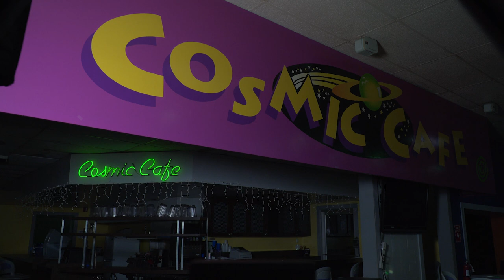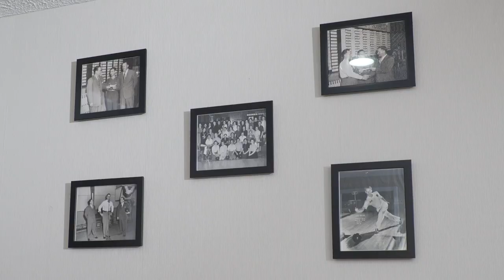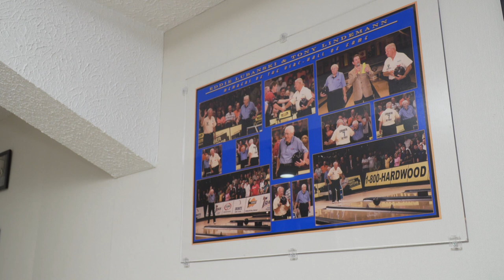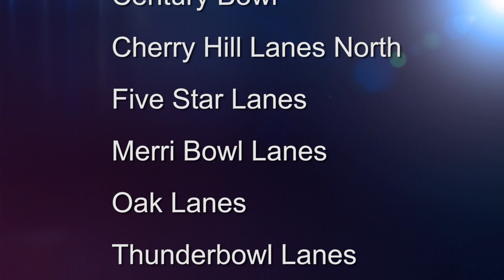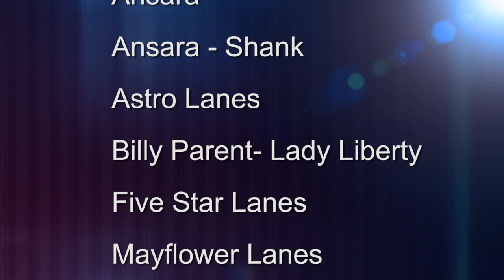Bowling ShowcaseM_S5Ep5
Bowling Showcase January Magazine show